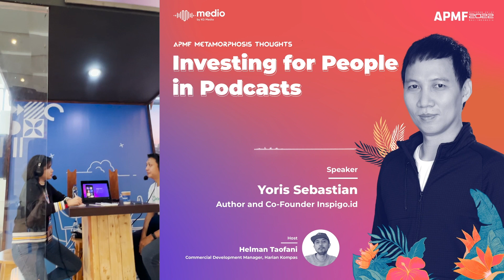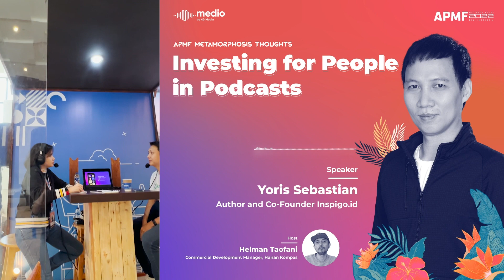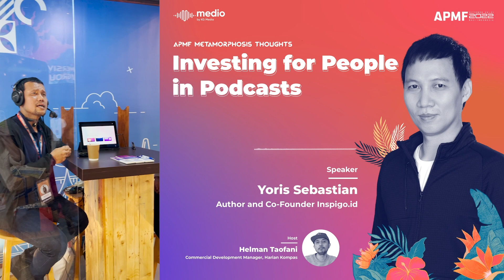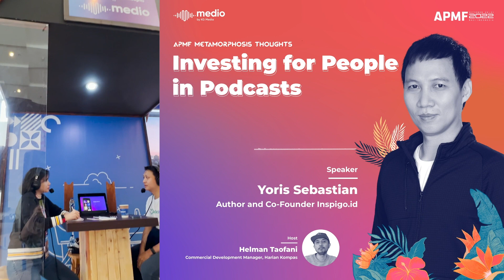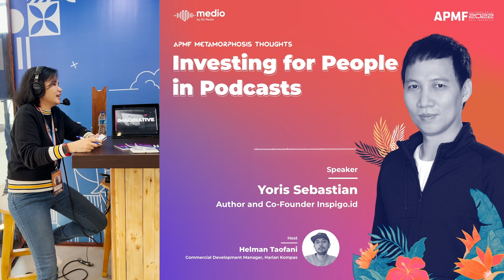Yoris Sebastian: Investing for People in Podcasts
Yoris Sebastian, Co-Founder Inspigo.id, mengungkapkan bahwa masyarakat saat ini haus informasi, tetapi minim waktu. Itu sebabnya, Yoris mengusahakan setiap content creator harus menciptakan content-content yang berkualitas. Akan tetapi, bagaimana caranya menciptakan content yang berkualitas dan dapat dinikmati masyarakat di tengah era yang serba cepat? Simak informasi selengkapnya pada episode podcast Obsesif kali ini!
Yoris Sebastian, Co-Founder of Inspigo.id, stated that people are hungry for information, but lack of time. That's why, Yoris strives for every content creator should create quality content to maximize people's time. However, how do you create quality content that can be enjoyed by the public during a fast-paced era? Check out more information on this episode of the Obsesif podcast!
Executive Producer: Sulyana Andikko
Host & Producer: Brigitta Valencia Bellion
Co-Producer: Naufal Ammar Fat'han Suhardi
Audio Editor: Daffa Wahyu Utomo
Designer: Samuel Sihotang
Video Editor: Bella Rachmafany